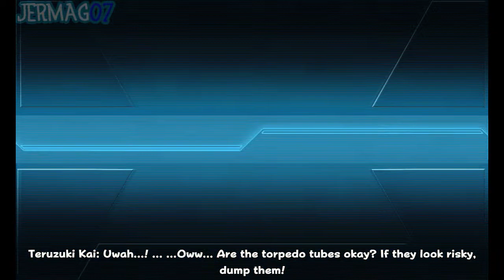KanColle | Winter 2022 E-1N Boss Final Kill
Again with the starting out late. I might be dropping difficulties quickly here. Add up the lags during the play. Meh.

Fleet:
- Natori: 20.3cm Twin Gun Mount x2 | Type 0 Reconnaissance Seaplane
- Kako: 20.3cm (No. 2) Twin Gun Mount | 15.5cm Triple Gun Mount | 15.5cm Triple Secondary Gun Mount | Type 3 Shell
- Teruzuki: 10cm Twin High-angle Gun Mount | Type 13 Air Radar Kai | 25mm Triple Autocannon Mount
- Suzukaze: 10cm Twin High-angle Gun Mount | Type 13 Air Radar Kai | 12cm 30-tube Rocket Launcher
- Shouhou: Type 97 Torpedo Bomber (931 Air Group) | Fw 190T Kai | Shiden Kai Ni | Saiun
- Unryuu: Suisei Model 12A | Prototype Reppuu Late Model | Zero Fighter Model 52C (601 Air Group) | Saiun